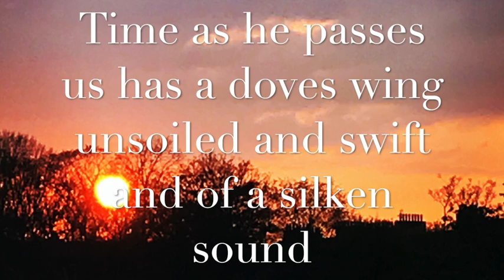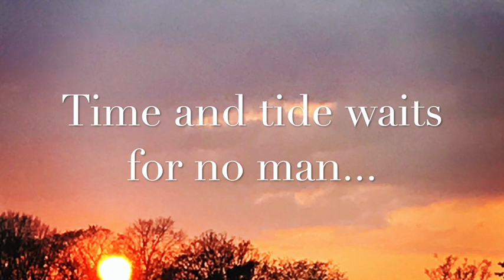Phamie Gow: A New World: 2020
Music, photo images, and film produced by Phamie Gow during the pandemic April 2020.